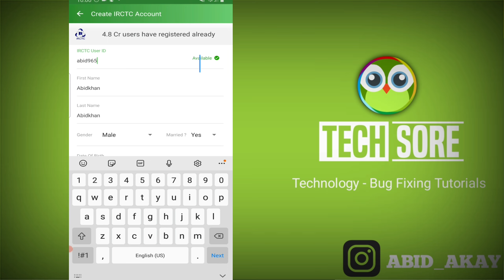Fix IRCTC || Oh Sorry! This User ID seems to be already registered with IRCTC Please Problem Solved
Fix IRCTC || Oh Sorry! This User ID seems to be already registered with IRCTC Please choose another User ID Problem Solved

Send Me Screenshots Of Your Problem in instagram👇

Talk soon,
Abid Akay